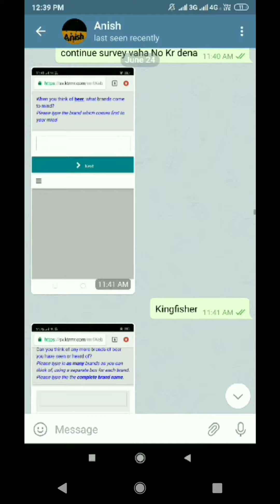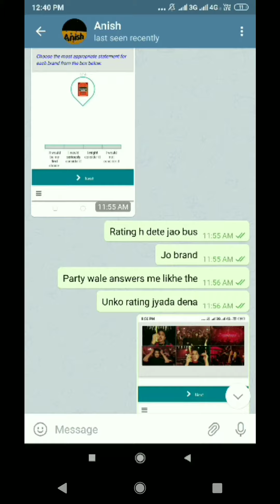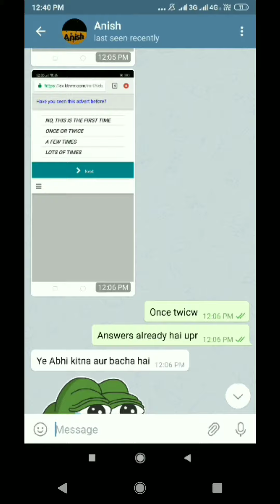Crownit Sruvey And Earn 100Rs Paytm.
Follow The Steps And Earn 100Rs FREE Paytm Cash Bu Just Completing A Survey.

For More Stuff Like This Join Out Channel

Special Thanks To R ♥